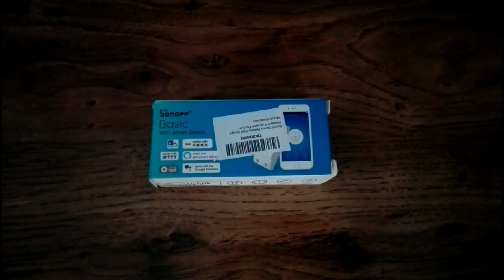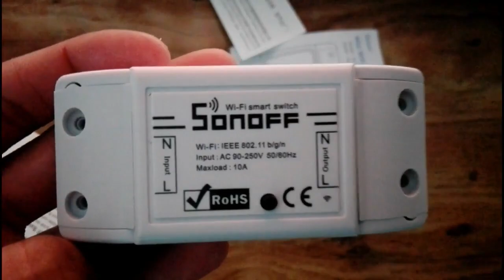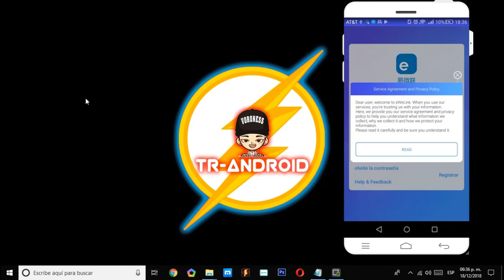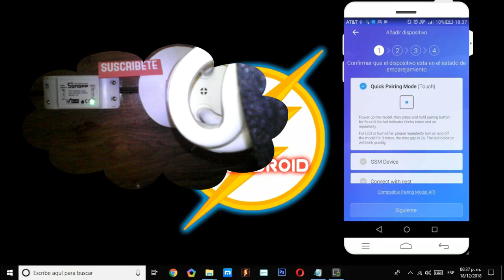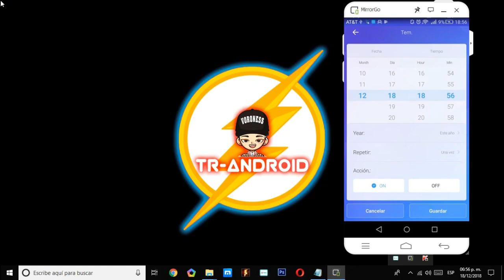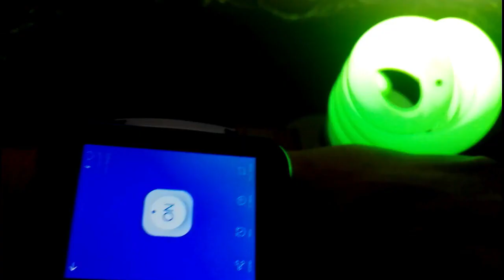SonOff Basic ➤ Domotica barata de facil instalacion (Interruptor wifi) ☛ Review ✅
▲ Hola Amigos De YouTube Bienvenidos ▲
Instalación, configuración y manejo del Sonoff Basic para una domótica barata en casa 📲🏠💻✅

El dispositivo controlado por WIFI, SonOff Basic , es el aparato Ideal , si quieres DOMOTIZAR tu CASA, por POCO DINERO. Tutorial de montaje y configuración ✅

El aparato funciona entre: 90 y 250 Voltios en corriente alterna. Nos permitirá encender y apagar cualquier dispositivo que funcione con electricidad ✅

(Por lo que su uso recomendado es para iluminación.)

La instalación eléctrica es muy sencilla, pero en caso de no saber, es mejor contratar a un profesional. Un montaje deficiente, puede causar la muerte a quien lo esté manipulando (instalando), provocar un cortocircuito o un incendio.

💡 💡Aplicacion “eWeLink” ✅💡💡

La configuración es muy fácil:
Se debe hacer un registro para que el dispositivo en tu cuenta lo puedas usar unicamente tu y asi hacer imposible que alguien pueda vincularlo a la suya, es decir, que pueda utilizarlo alguien ajeno a ti.

Por otra parte, nos permite controlarlo a distancia, aunque no estemos en la misma red Wifi. Con que tengamos internet en nuestro Smartphone, SmartWacth y el interruptor esté conectado al router y tenga conexión, nos dejara utilizarlo, ya que hay un servidor que actúa como intermediario.
El interruptor, se podría utilizar incluso con una cerradura eléctrica.

⚠TE REGALO $150 UBER USANDO ESTE CODIGO: ⚠

                                y1rser

¿Quieres Ganar Dinero Con Acortadores?
Entra Aqui y Registrate:
o Aqui:
$3 Usd x 1000 Visitas